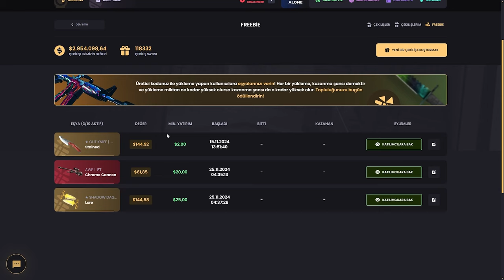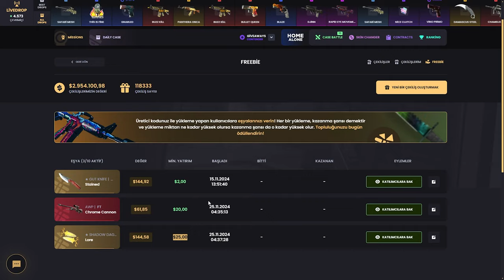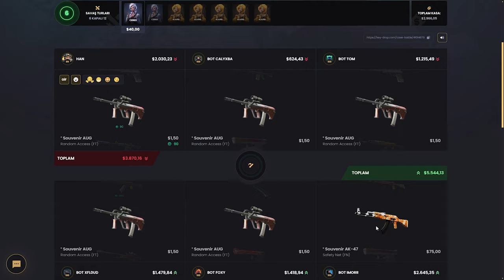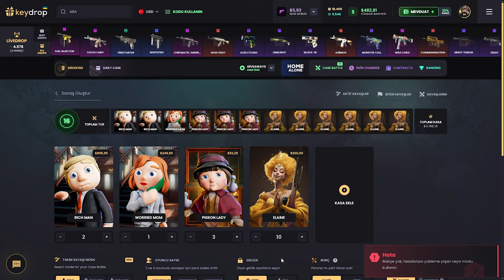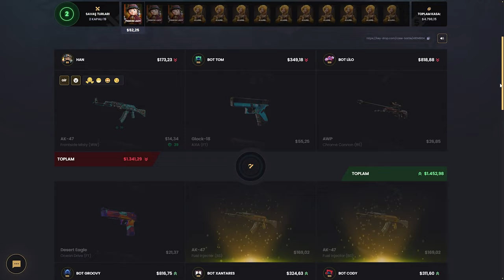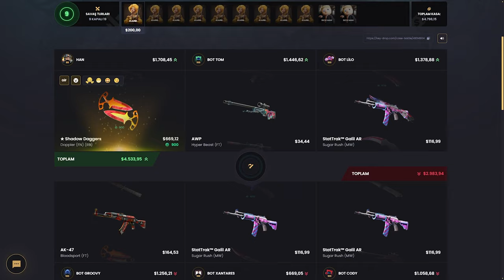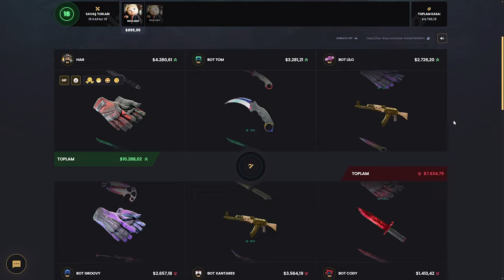Bahtsızlıkta Master (!) Keydrop Promo Code 2024 giveaways : BARU